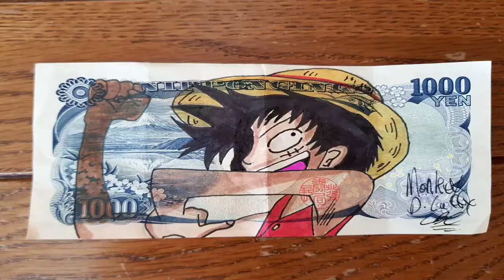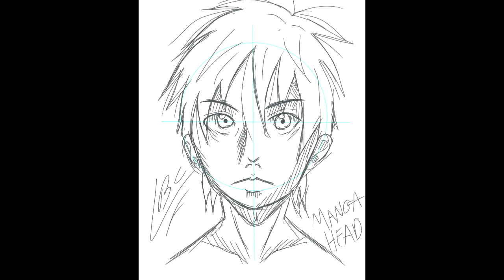Art progress 2018-2022